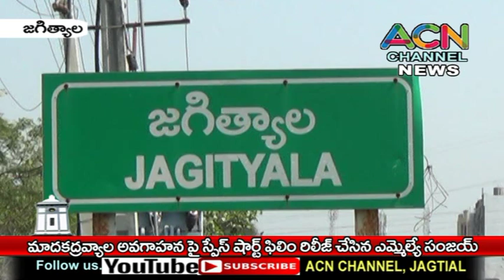జగిత్యాలలో మాదక ద్రవ్యాలపై తీసిన స్పేస్ షార్ట్ ఫిలిం రిలీజ్ చేసిన ఎమ్మెల్యే సంజయ్